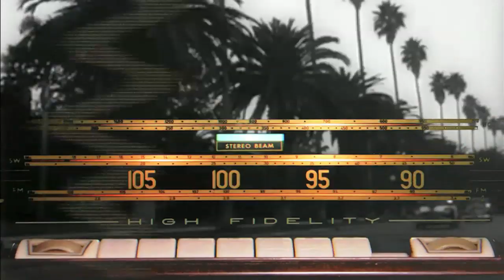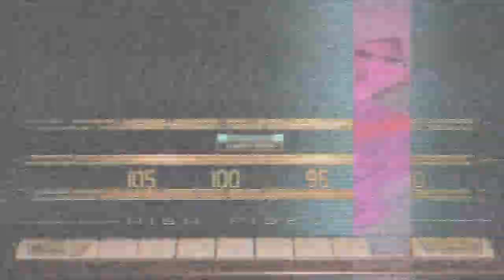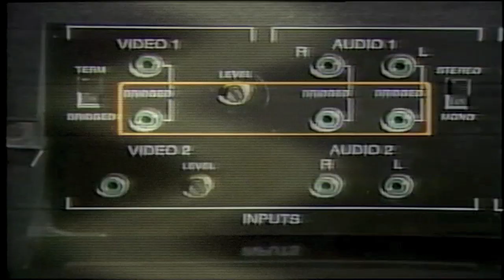Video Killed the Video Star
Video Killed the Video Star is a pop video-music piece that is an amalgamation of the first music video aired on MTV, Video Killed the Radio Star (1979), the film Sunset Boulevard (1950), AM radio samples, 80's RCA television commercials, and 20 of Youtube's most popular Internet memes. Video Killed the Video Star tracks the evolution of stardom through obsolescence and into contemporary media forms. All images are synced to their original audio sources, cut for cut, what you see is what you hear.

Video as a format is an affordable and democratizing media. Music videos replaced radio music by allowing the image of musicians to prevail. Video has replaced film because of its affordability and malleability. The Internet is replacing traditional means of broadcasting while providing opportunities for average users to reach previously inaccessible levels of popularity through services like Youtube. However, due to the accessibility of video production and distribution, there is an overwhelming volume of video content available on today's Internet. Does this oversaturation of self broadcasting honour the creative potential of a larger global culture, or does it instead result in delusions of stardom and a diluting of quality?

This piece was screened at the Museum of Contemporary Canadian Art for Videodrome 2012. By Daniele Hopkins and Kyle Duffield.